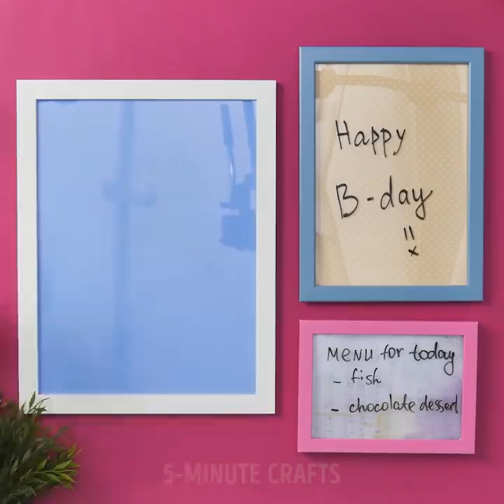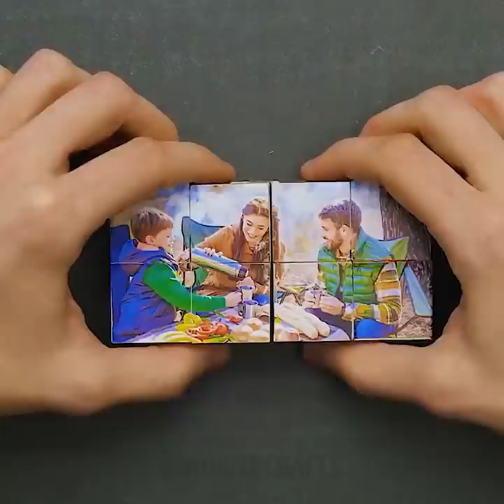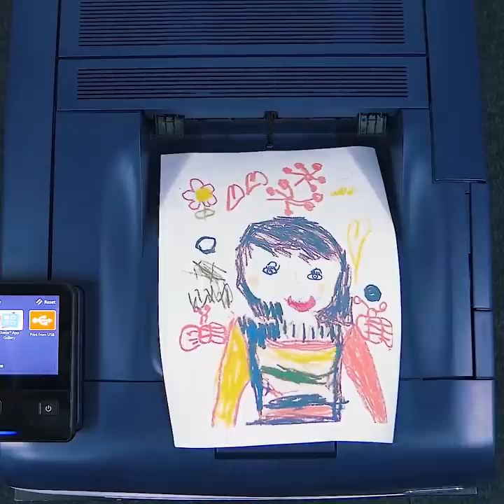21 MAGICAL AND EASY DIY HOME DECOR IDEAS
HOW TO DECORATE YOUR HOUSE

Make your sweet home even sweeter with these cool hacks.

Yeah, we all have this time in our lives when we get bored with everyday routine and even out sweet home doesn't help us relax anymore. Does it sound familiar? Probably, it is time to renovate your apartment.

We've collected best and easiest home decor tutorials to help you give your apartment a new look in no time. It is summer, it is time to create!

And you won't need to purchase anything extra - use simple everyday items that you already have at home: light bulbs, empty bottles, old crayons, some clay, food colorings, old picture frames, broken planters, old toys you don't need anymore, leftover yarn and old towels.

Here's a light bulb craft I really love. Take an old light bulb, paint it white or silver, then paint some dots with black marker, add an orange nose. Here goes your cute snowman.

There's just too many genius ideas you can make with simple stones and pebbles!
You can create amazing pebble mat to relax your feet, make adorable decoration for planters, you can even make crosses and noughts game and dominoes, plus you can add some nail polish to make it even better!

Candles are perfect to create special atmosphere at home whether it's a first date or a candlelit dinner with your couple! Learn how to make beautiful candle design with me! In this video I'll demonstrate great ways to reuse old candles and make brand new ones! You can melt pieces of old paraffin candle, add a crayon for color, dip a balloon in this сoncoction, let it cool down for 15 minutes and voila!

Check out these amazing crayon ideas to boost your creativity and imagination!This time I'll show you some pretty awesome ways to recycle old broken crayons into something truly beautiful. You can make super cute colorful candles, paintings, animal-shaped or Lego-shaped chalks, wonderful pendants and cool prints for your T-shirts using parchment!

TIMESTAMPS:

0:36 Awesome light bulb
3:20 Colorful pillowcase
5:59 Broken pot idea
15:40 Mother Of Dragons egg